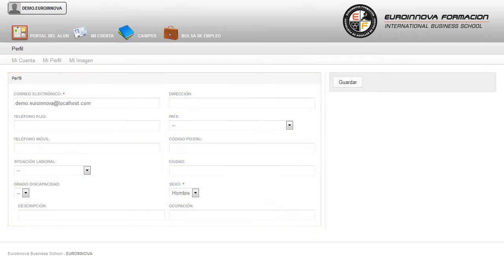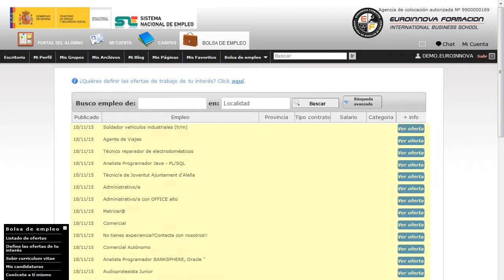Consejero Seguridad Transporte Mercancias Peligrosas Online - Cursos Online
Consejero de Seguridad para el Transporte de Mercancías Peligrosas (Online)
 Si quieres abrirte numerosas puertas en: su curso, optimizando sus conocimientos sobre su curso. Prepárese oficialmente para la manipulación, gestión y transporte de mercancías peligrosas según la normativa vigente. Amplía tus conocimientos sobre: su curso, dándole la posibilidad de comenzar desde cero con la realización del CURSO ONLINE de su curso. Consejero de Seguridad para el Transporte de Mercancías Peligrosas (Online) está dirigido a profesionales responsables de las operaciones de envasado/embalado, expedición, recepción, carga y descarga de mercancías peligrosas y responsables de seguridad de estas operaciones en la empresa, quieran ampliar sus conocimientos en este sector y cumplir la normativa vigente en materia de mercancías peligrosas. Sector del transporte en general. Formación superior sobre cómo manipular, gestioar y transportar mercancías peligrosas, así como su legislación y restricciones en el ámbito profesional. Si desea mejorar sus capacidades y desempeño en el mercado laboral especializándose en: su curso. Consejero de Seguridad para el Transporte de Mercancías Peligrosas (Online) aborda los siguientes objetivos: - estudiar la normativa de aplicación especifica para el transporte de mercancías peligrosas, así como los tramites administrativos necesarios. Fomente su conocimiento de forma divertida con el CURSO ONLINE Consejero de Seguridad para el Transporte de Mercancías Peligrosas (Online), Con el que obtendrá los conocimientos de estudiar la normativa de aplicación especifica para el transporte de mercancías peligrosas, así como los tramites administrativos necesarios. Entre el material entregado en este CURSO ONLINE se adjunta un documento llamado Guía del Alumno dónde aparece un horario de tutorías telefónicas y una dirección de e-mail dónde podrá enviar sus consultas, dudas y ejercicios.